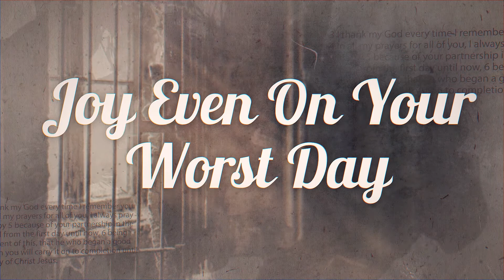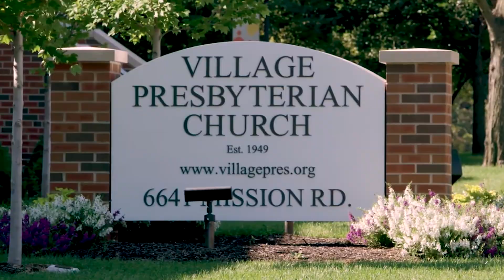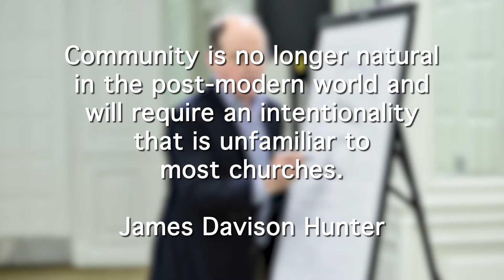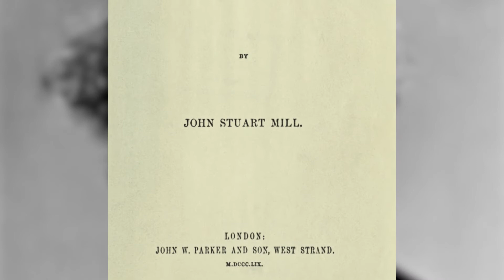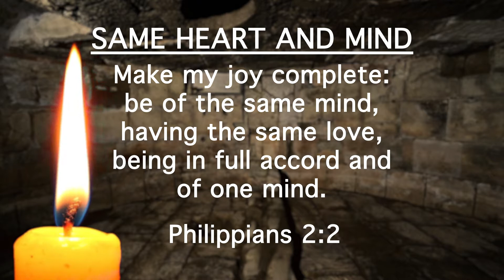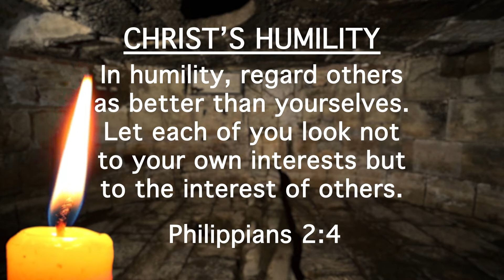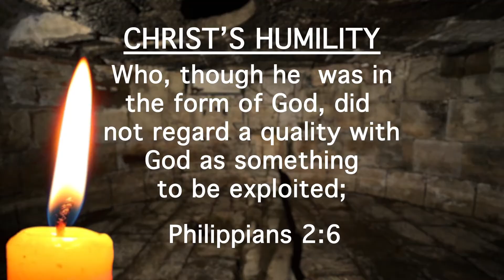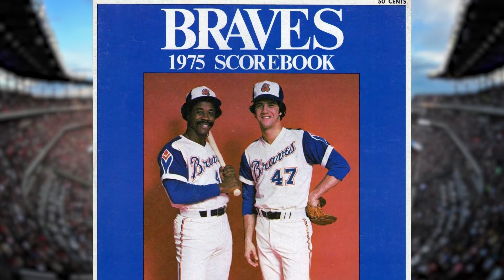Village Connect – Joy Even on Your Worst Day: Session 4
Session 4 - Be of the Same Mind
Philippians 1:27-2:11

Village Connect Small Group Ministries is a Christian Study and Conversation Series produced by Rev. Tom Are, Jr., senior pastor of Village Presbyterian Church. This video curriculum serves as a springboard for conversations, while relationship building remains priority. The 2020 curriculum is titled “Joy Even on Your Worst Day.” In each session, Rev. Are explores Paul’s letter to the Philippians, a letter that in spite of being written in prison, is a letter full of joy. It’s a timely word and there is much the apostle can teach us about being joyful, even on a hard, maybe even our worst day.

Village Presbyterian Church, located in in Prairie Village and Overland Park, Kansas, is a Presbyterian Church (USA) family of faith where all are welcome. All are accepted. All are loved.